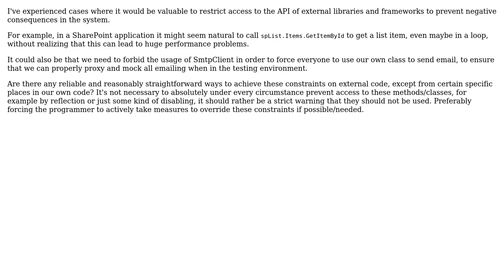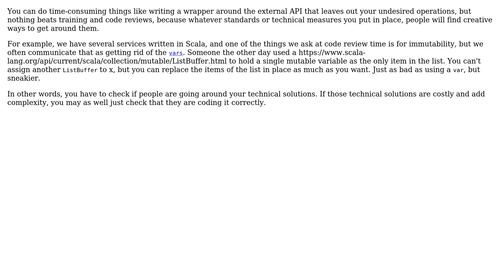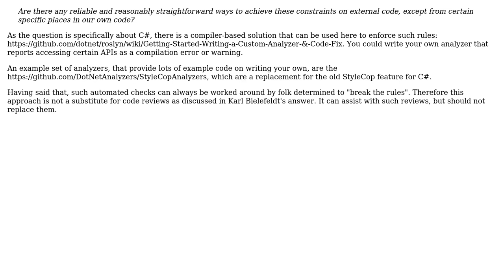Software Engineering: Forbid calls to arbitrary functions/classes in external code (3 Solutions!!)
Software Engineering: Forbid calls to arbitrary functions/classes in external code

With thanks & praise to God, and with thanks to the many people who have made this project possible! | Content (except music & images) licensed under CC BY-SA | Music | Images & others | With thanks to user Reginald Blue user Karl Bielefeldt user David Arno user Alex and the Stack Exchange Network Trademarks are property of their respective owners. You are responsible for your own actions.